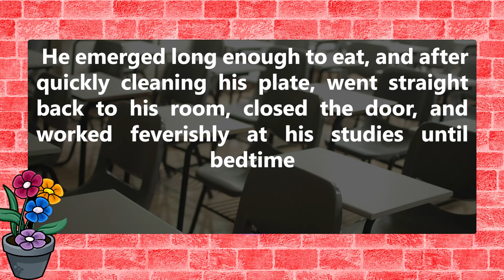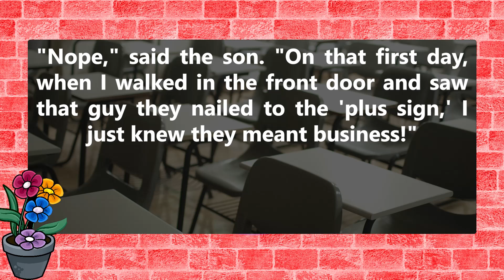funny jokes 😂: The Effects of a Catholic Education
A ten year old boy was failing math. His parents tried everything fr om tutors to hypnosis, but to no avail. Finally, at the insistence of a family friend, they decided to enroll their son in a private Catholic school.

After the first day, the boy's parents were surprised when he walked in after school with a stern, focused and very determined expression on his face, and went right past them straight to his room, where he quietly closed the door. For nearly two hours he toiled away in his room - with math books strewn about his desk and the surrounding floor.

Narrator: Sara

funny jokes
best comedy jokes
Jokes
jest

0:00 intro
0:06 Joke
0:09 funny story